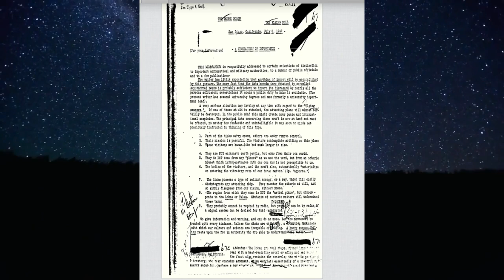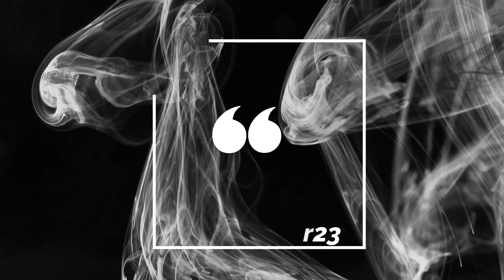¿SERA QUE NOS ESTÁN PREPARANDO PARA UNA PRÓXIMA REVELACIÓN ALIENÍGENA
este vido no es de mi produccion lo comarto porque parecio demasiado importante